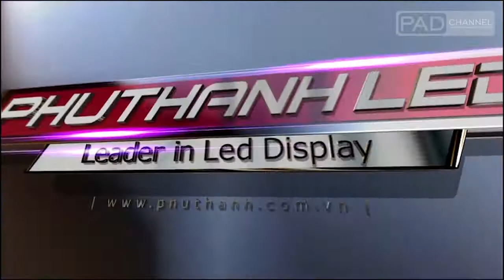SHOWREEL 2012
Đây là website chia sẻ toàn bộ những kiến thức, kinh nghiệm, tài liệu mà tôi đã tích lũy được trong suốt quá trình làm việc cho tất cả các bạn yêu thích, đam mê về lĩnh vực Đồ Họa & Kỹ Xảo Điện Ảnh hoàn toàn miễn phí.